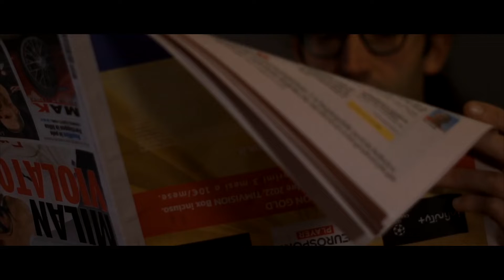The Trooper by Fusilla official Teaser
E' in arrivo il nuovo video dei Fusilla in collaborazione con Bubble films e Hypnoise Recording Studio!
Non perdetevi l'uscita
Lunedì 6 Giugno ore 17.00 su questi schermi!